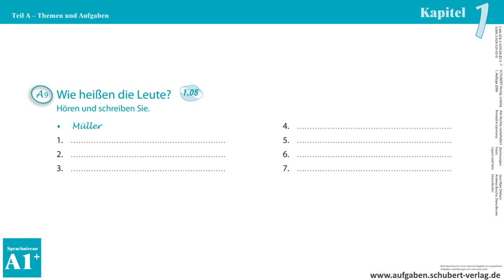Kapitel 1 A9 1.08